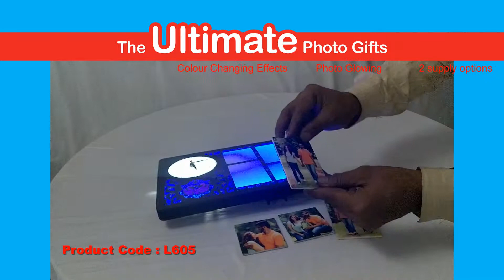Product Code : L 605 / The Ultimate Photo Gifts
New Range of Sublimation blank LED frames

Features:
- Very easy to make
- 12 step lighting effects
- Many design options
- 3d emboss effect

Bharat sublimation brings a wide range of Sublimation Blank Products for photo studios and personalised gifting industry in India.